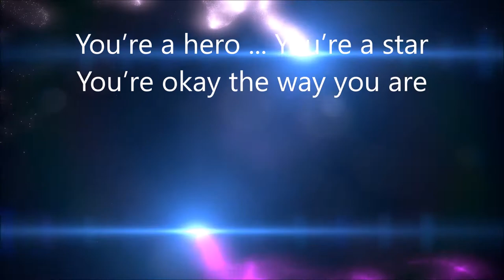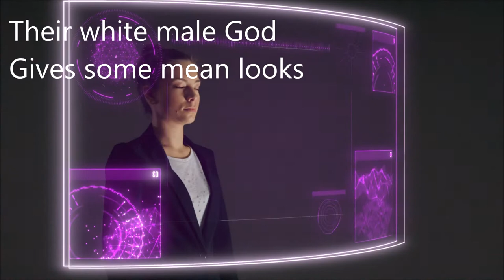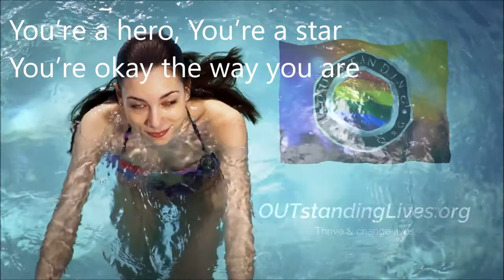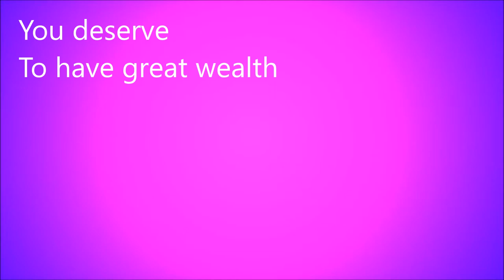Love You! You're Good Enough) ft Sharon Love & Love Magic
For FREE GIFTS and secrets to help you love yourself, thrive and save lives,

for free secrets and free gifts to boost your confidence, self-love, and self-esteem. Enjoy gay-friendly, lesbian-friendly, and LGBT-friendly resources for great relationships, friendship and suicide prevention.

Good Enough (Love You)

 Lyrics by Sharon Love, M.Ed. (Psychology)...

What did they teach you
When you were small?
That you could dream
And do it all?

Did you hear
In their words
That you could soar

If you say “no”,
You’re not alone
Welcome to your
Healing zone

You’re a hero ... You’re a star
You’re okay the way you are

Were you hurt,
abused and shamed
Were you scared
Bullied, blamed?

If you’re at work
If you’re at school
“Not good enough”
Is their rule

Even if you
play that game
You can win
And still feel shame

In holy books
Their white male God
Gives some mean looks

Love You
You are awesome!

Asian, Native,
Black, brown, white
We all deserve
OUTstanding Lives

If you’re female,
Male or trans
Join the dream;

If you’re gay
LGBT
You deserve
Equality

You’re good enough
To get respect
You deserve
To be blessed

You’re good enough
To have some fun
You deserve
To dance in sun

You’re good enough
For a great life
You deserve
To really thrive

You deserve
to have great health
You deserve
To have great wealth

Love You!
You are awesome!

You’re good enough
You belong
You’re good enough

You’re good enough
You can thrive
Join the dream
to save lives

You’re good enough
To live your dreams
You’re good enough

Love You
You are awesome!

Speak, inspire
You can thrive
Live your dreams
And change lives

You’re good enough
Listen every day
Love yourself
Cause you’re okay

Love You
You are awesome!